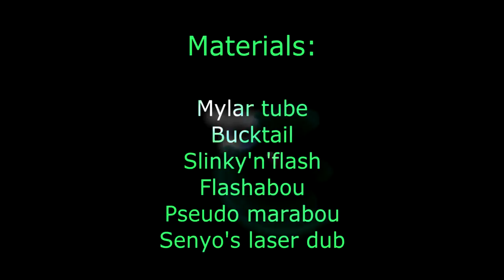Streamer for pike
Materials:
- mylar tube
- bucktail
- olive & orange slinky'n'flash
- flashabou
- pseudo marabou
- Senyo's laser dub
- 3D eyes

The streamer has good movement in the water and the slinky'n'flash gives volume when wet.